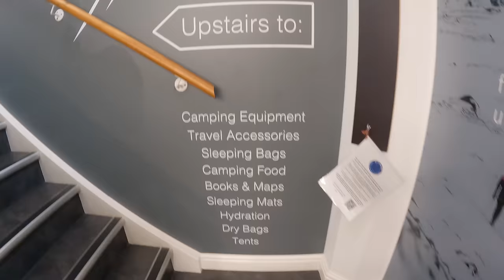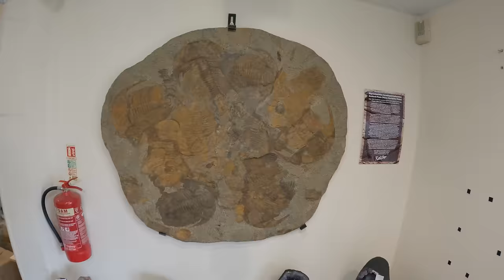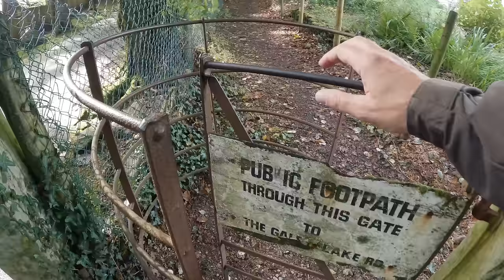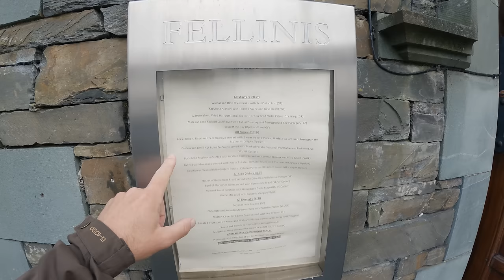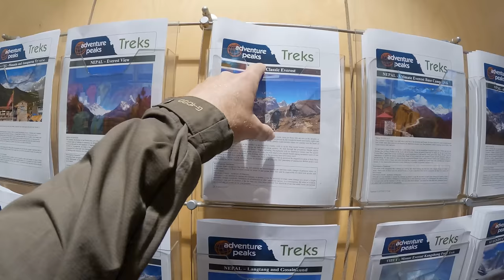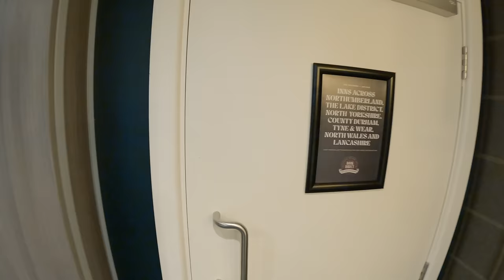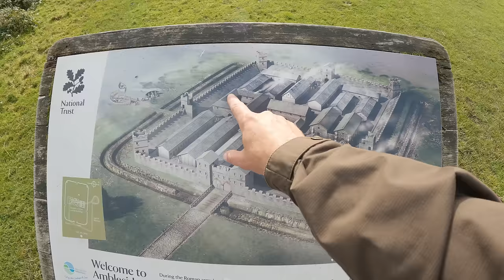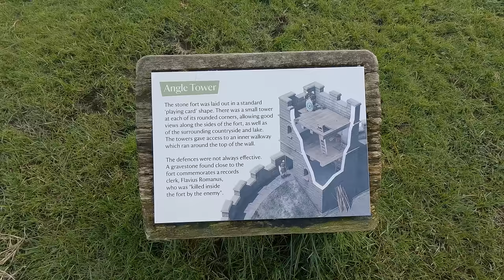This town just KEEPS giving!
Injury has forced me off the hills but there's no way I can stay indoors! And so I decided to have a wander through Ambleside, situated at the head of Windermere and do the whole 'tourist' thing in of the Lake District's most popular villages. I visit a number of independent shops, the stunning Stockghyll Force and famous landmarks; including a Roman fort. A grand day out, despite not being in the wild remote places but the change was very enjoyable! Check out the route below.

/// ROUTE DETAILS ///

Start: Miller Bridge Car Park, Ambleside (Grid Ref: NY 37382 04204)

OS map of this route - Get the brilliant OS app to follow along